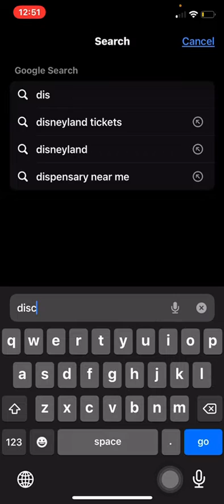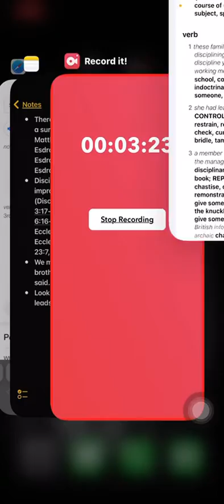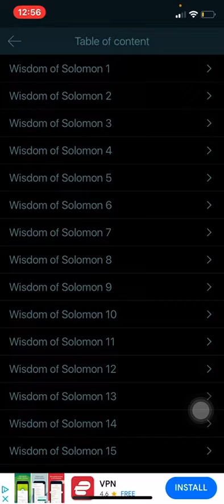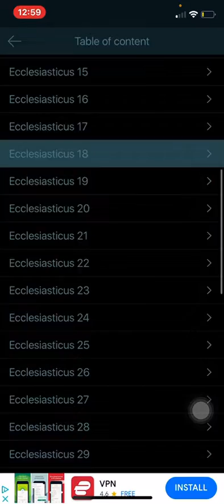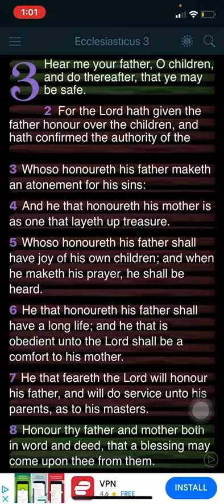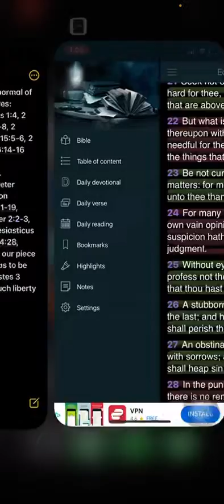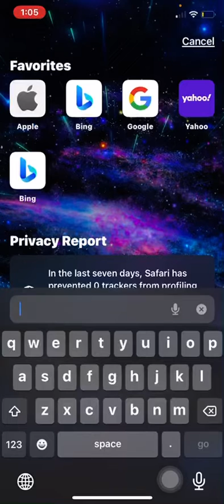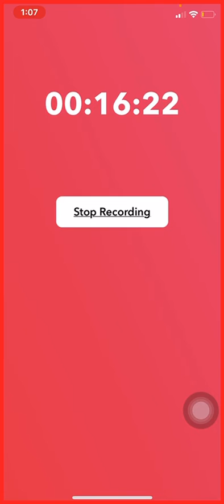Discipline is necessary for improvement and growth…(Discipline)